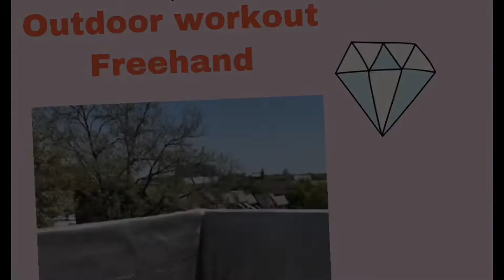Outdoor workout freehand || Tony Roy style icon Vlog-12